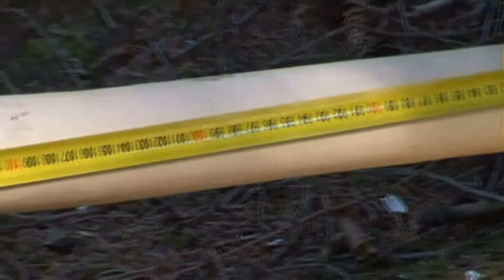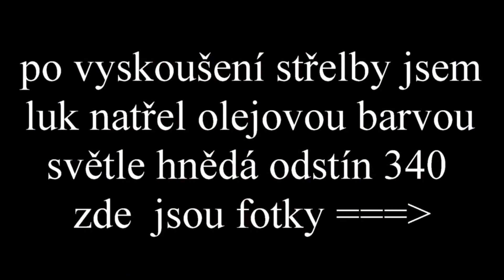craft bow / vyroba luku 0,3